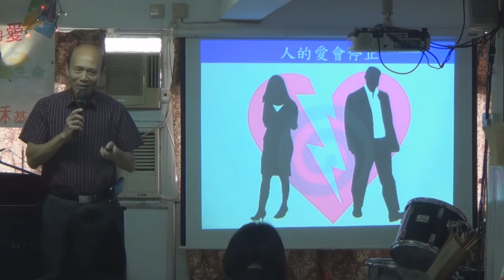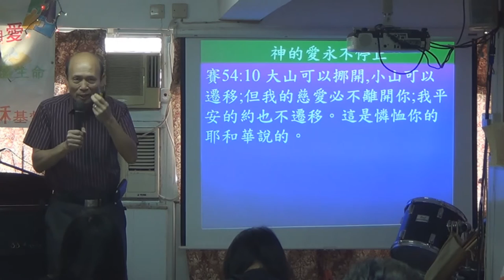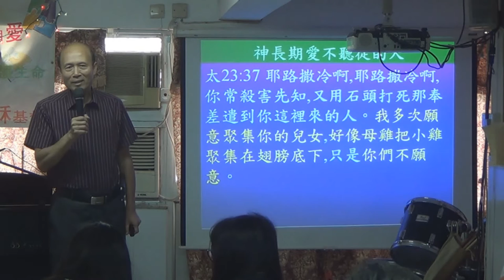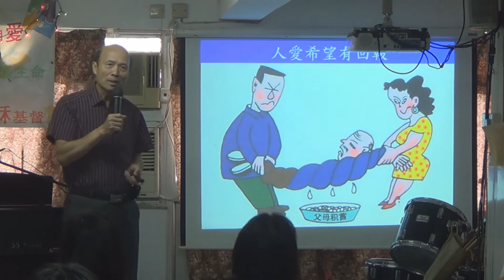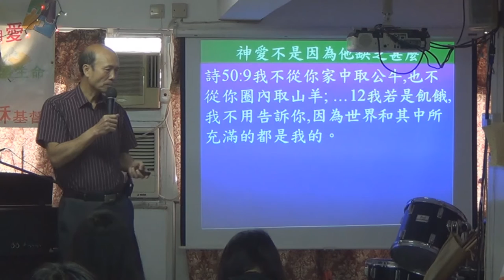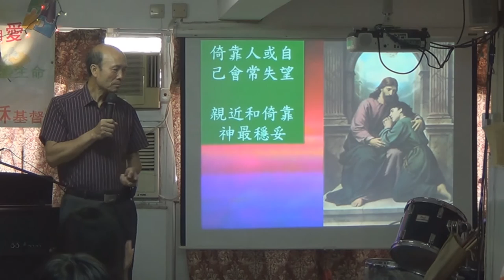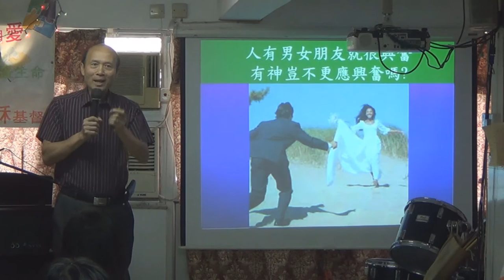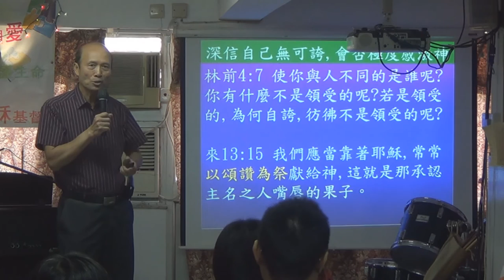建立與神非常親密的關係-葉牧師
建立與神非常親密的關係
📣📣請傳開
歡欣頌教會
報名WhatsApp及電話：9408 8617;